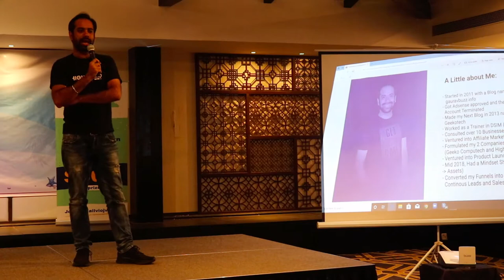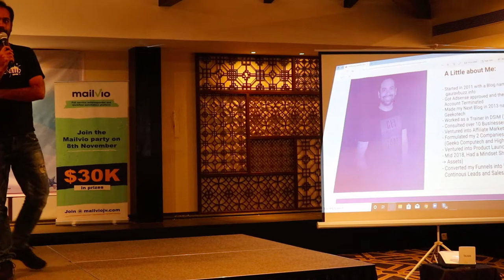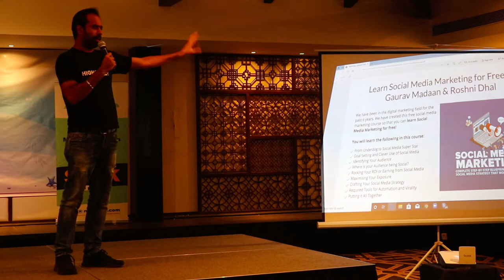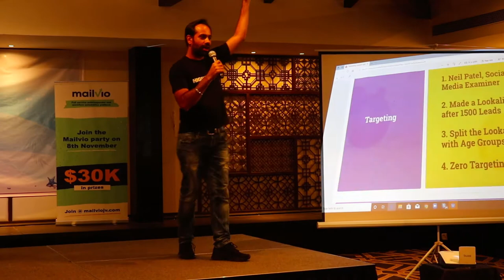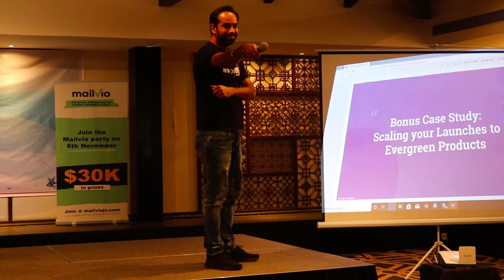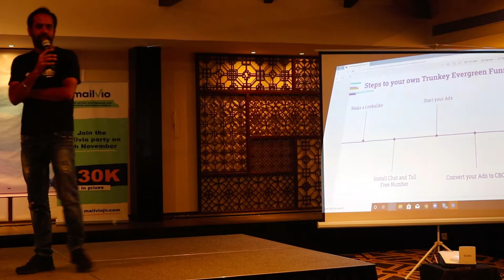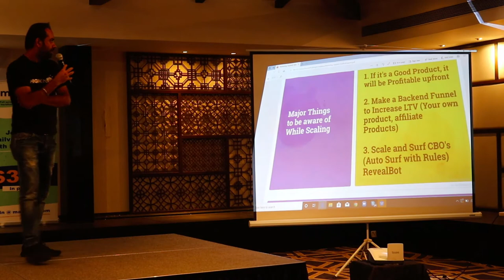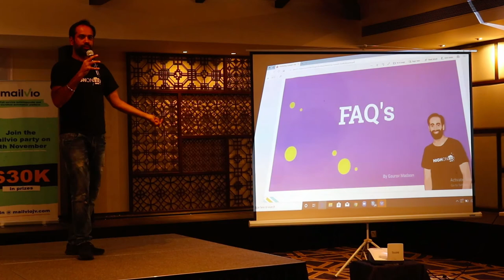Marketing Summit Keynote 2019 - Converting Simple Funnels into Evergreen Funnels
Event - Marketing Summit Goa 2019
Organized by Simon Warner and Michelle Warner

In this keynote, I talk about the Mindset required to scale your funnels.
I also shared the Blueprint to 2 of my Evergreen Funnels in the Video.

Courses:

Words that Sell (Learn to Write Copy that Sells)